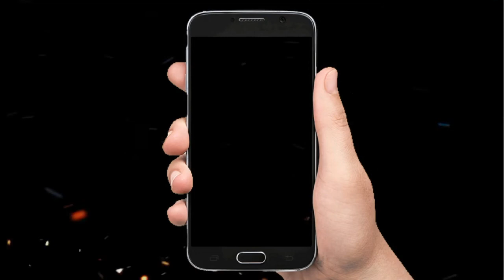Four dead from two-bike crash in Westmoreland. June 1, 2018 Vlog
Three of the four victims of a two-bike crash in Sheffield, Westmoreland on Wednesday night. Left to right are Kadene Campbell, Everton Spence and Shakera Hawthorne.

Four persons, including two females, died from multiple injuries they sustained in a two-motorcycle collision along a main roadway in Westmoreland on Wednesday night.

The deceased have so far been identified as Shakera Hawthorne, 21; Kadene Campbell, 20; and Ryan Robinson, 31, otherwise called ‘Force Ripe’, a local deejay, all of Whitehall district addresses in Westmoreland; along with Everton Spence, also 31, of Sheffield district in the parish.

One of the bikes which were involved in the crash that left four persons dead in Westmoreland on Wednesday night.

Reports are that about 9:30 p.m., the two motorcycles were being driven along the Sheffield main road in Westmoreland in opposite directions, when the driver of one was preparing to make a turn and was run into by the other motorcycle.

The second motorbike which was involved in the fatal collision in Westmoreland. With all of four deaths, there was noticeably little physical damage to either motorcycle.

The drivers of the motorcycles and the two females, who were pillion riders on one the bikes, sustained multiple injuries and were taken to hospital, where they were all pronounced dead.

The Westmoreland police are investigating in the incident.